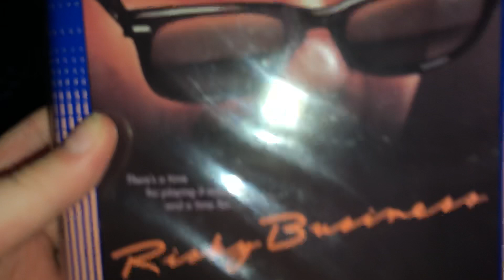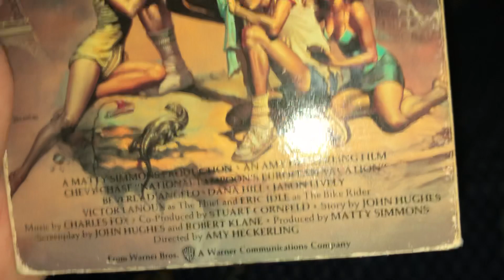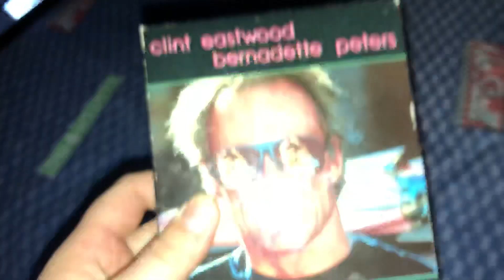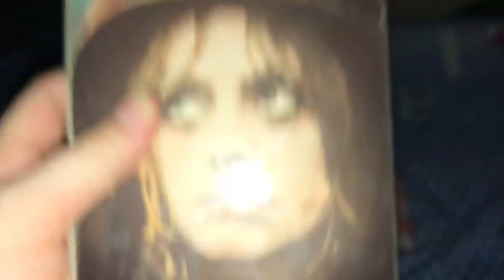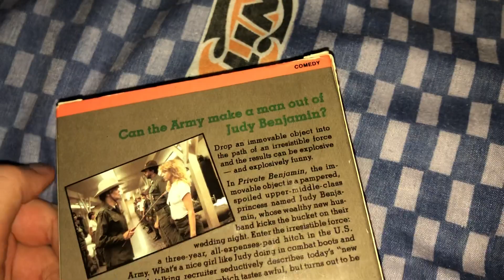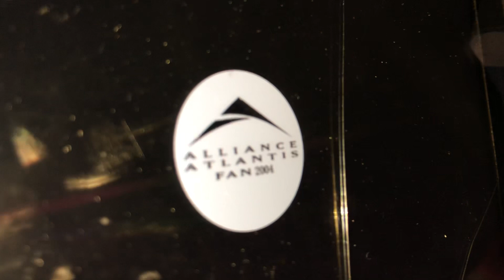VHS Update: March 14th 2019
Tapes that I got today